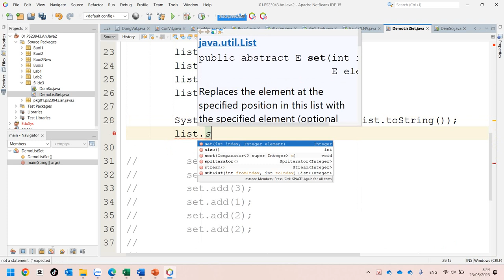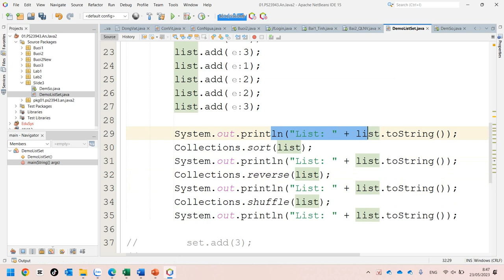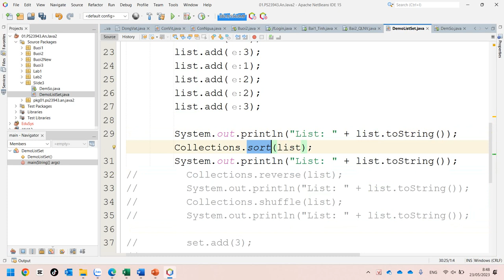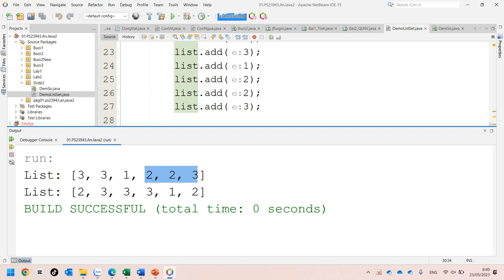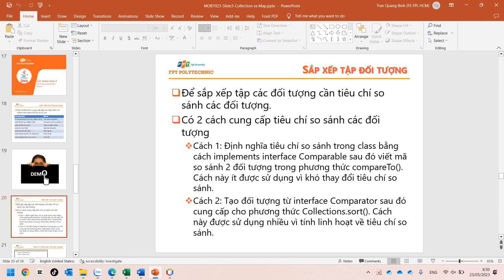Java2 Demo Collections